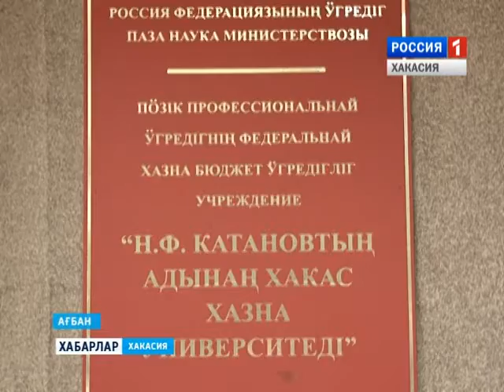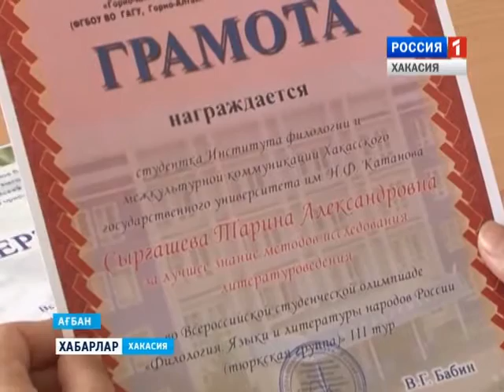Студенческая олимпиада 26 05 2016